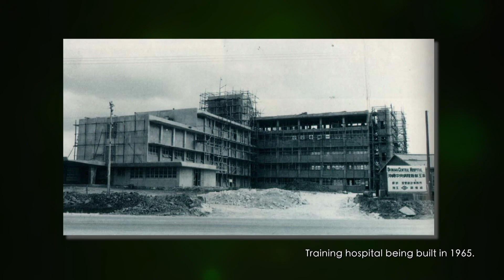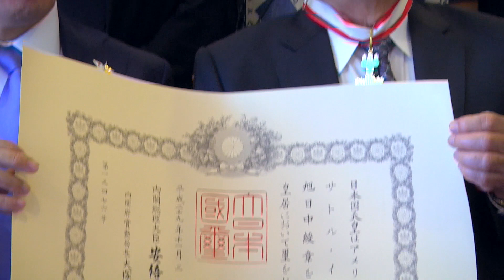A Medal for Dr. Satoru Izutsu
Dr. Satoru Izutsu, longtime Admissions Director and Vice Dean of the University of Hawaiʻi (UH) medical school, was presented a medal, “The Order of the Rising Sun,” by the government of Japan today.

The ceremony was held at the official residence of the Consulate General of Japan in Honolulu.

Dr. Izutsu led efforts by the John A. Burns School of Medicine (JABSOM) to assist Okinawa following World War Two. The island badly needed physicians, and the UH and the Chubu Hospital in Okinawa began an MD training collaboration that has lasted 50 years.

“Today there are over 130 staff physicians at the 500-bed Chubu Hospital of which 70% are graduates of the UH-Chubu program,” said Koichi Ito, Consul General of Japan. Read more from UH Med Now, the University of Hawai'i John A. Burns School of Medicine (JABSOM) news site. Produced by JABSOM Communications, 2018.